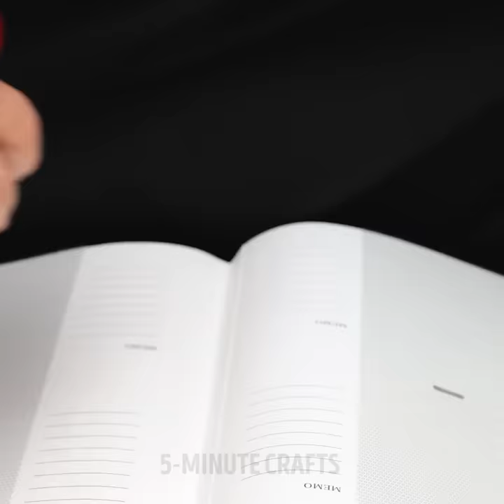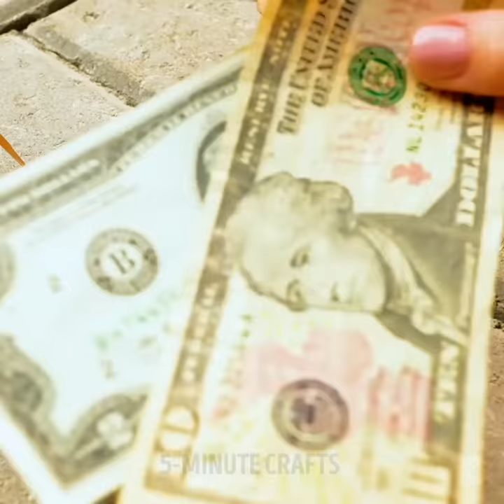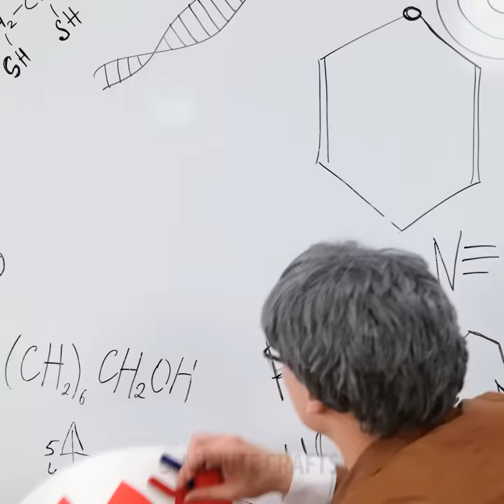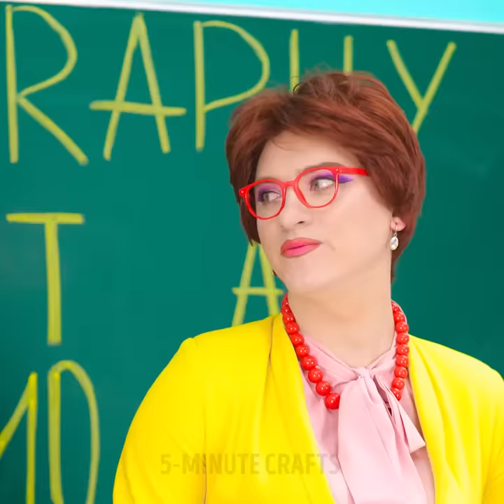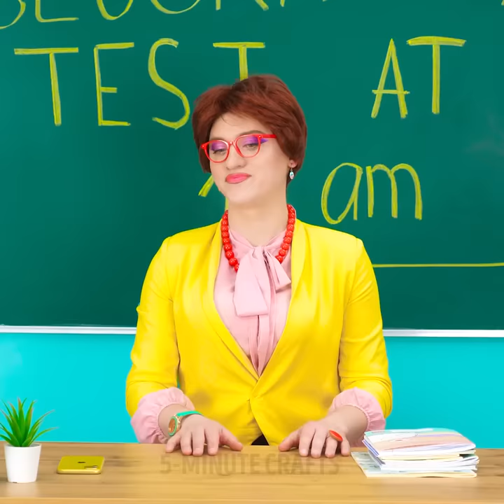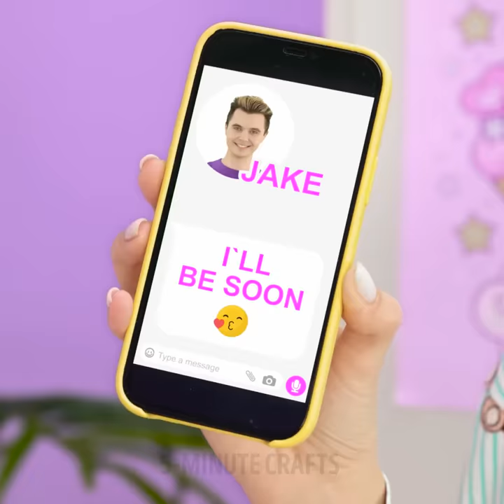Cool 3D PEN Crafts And Hacks You Need To Try ASAP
💡 Discover hacks that will make your crafting process smoother, more efficient, and, most importantly, more fun! From crazy designs to practical solutions, this video is packed with tips and tricks to elevate your 3D pen game.

TIMESTAMPS:

00:01 How to repair a wall
00:11 Broken bruh? Make a new one with a 3D pen
01:00 I drew a ring on my finger with the 3D pen
01:53 Damaged car? Use 3D pen
02:10 Barbie transformation